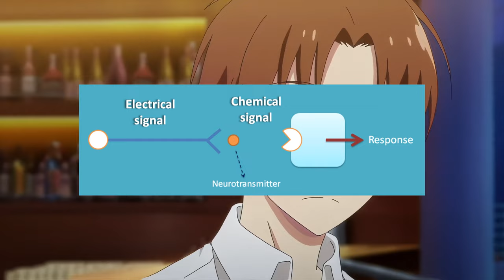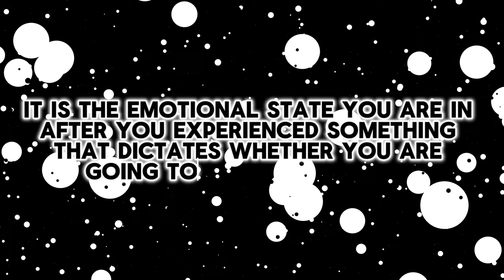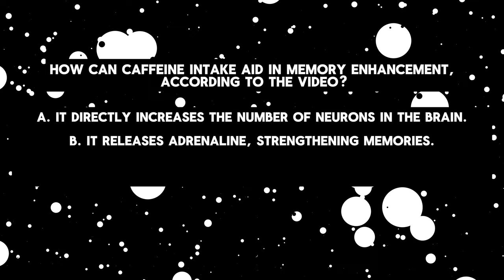Force your Brain to Develop a PHOTOGRAPHIC MEMORY (White Room Protocol)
This comprehensive guide to get a perfect memory like Ayanokoji Kiyotaka is the result of hours of research and packed with information, so listen closely.

Timestamps:
0:00 Intro
0:22 Brain Science 101
1:15 Repetition (with a twist)
1:47 Cardiovascular Exercise
2:16 Mental Snapshot
2:35 Meditation
2:59 Quiz